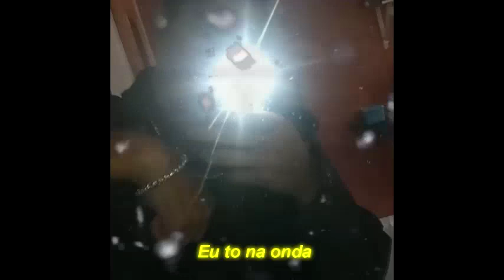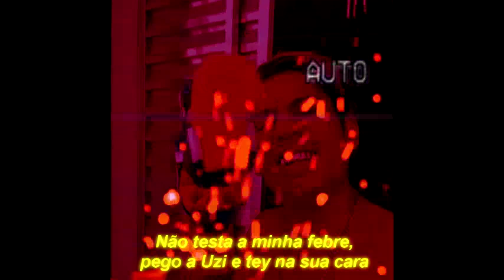Lil Joka - Tô Na Moda (Prod. 27Corazones Beats) Video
Tocando: Lil Joka - Tô Na Moda (Prod. 27Corazones Beats)

START FUNK